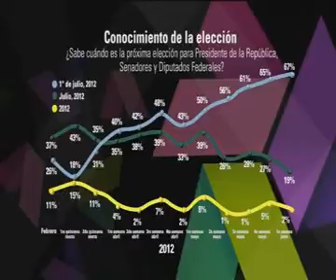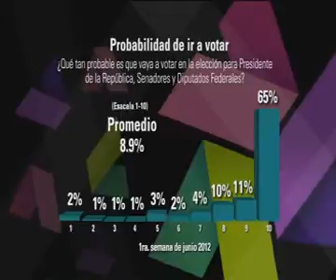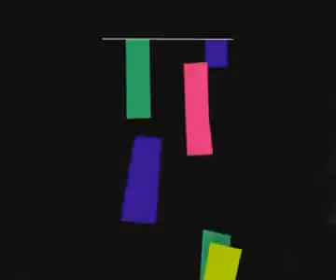Canal 11, Conocimiento de la elección, 12/06/2012